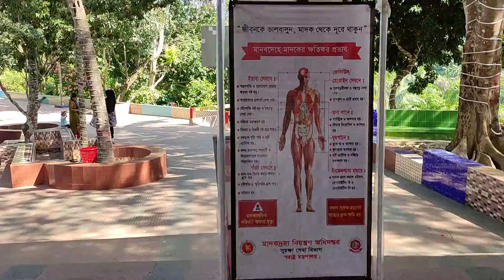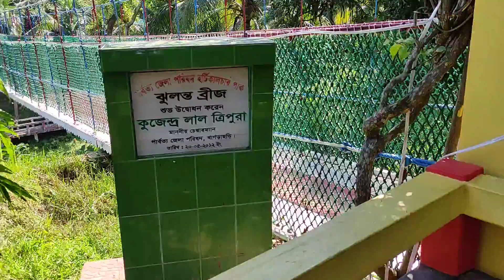খাগড়াছড়ি_ জেলা _পরিষদ পার্ক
beauty of Chittagong
khagrachhari park